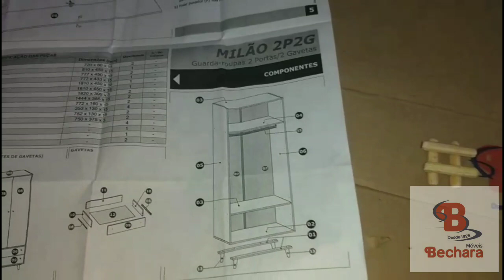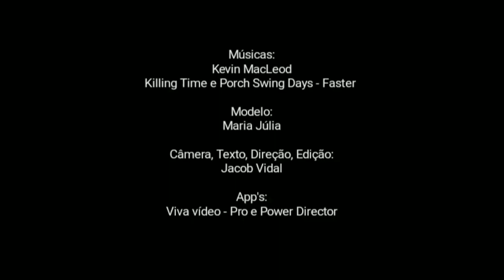Avaliação Review do Guarda Roupa Solteiro 2 Portas Retrô Milão Móveis Bechara Rústica amarelo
Confira detalhes sobre a qualidade deste produto, o Guarda Roupa Solteiro 2 Portas Retrô Milão Móveis Bechara Madeira Rústica/amarelo, veja tipo de ferragens, puxadores, dobradiças etc...